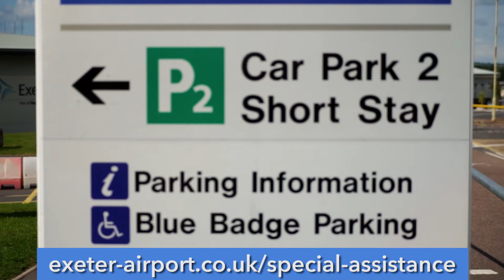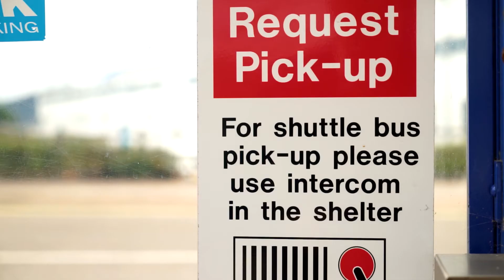Exeter Airport P4 Long Stay - Car Park 4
Flying from Exeter Airport is so easy – let us show you how! Watch this video to learn more about our simple, safe and secure P4 Long Stay - Car Park 4. After arranging your flight, for the best deal, book your parking on the official Exeter Airport